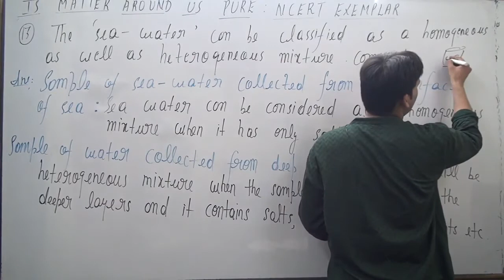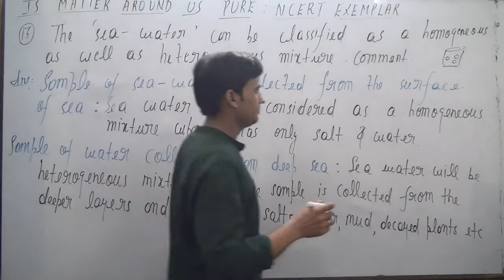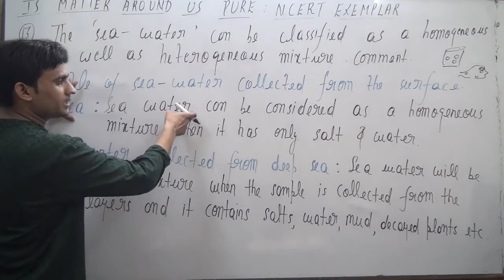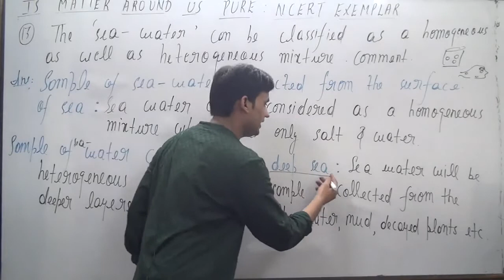The ‘sea-water’ can be classified as a homogeneous as well as heterogeneous mixture. Comment.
The ‘sea-water’ can be classified as a homogeneous
as well as heterogeneous mixture. Comment.